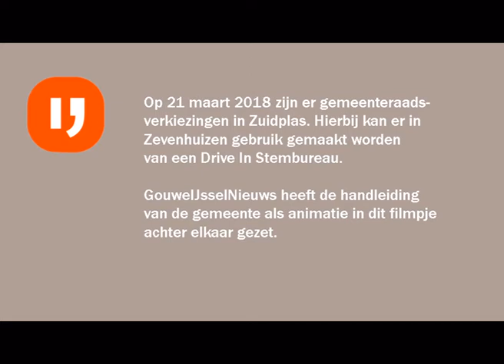Stemmen in Zuidplas kan op 21 maart 2018 in echt Drive-in stembureau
Gemeenteraadsverkiezingen, Zuidplas, ZuidplasKiest, 21 maart 2018